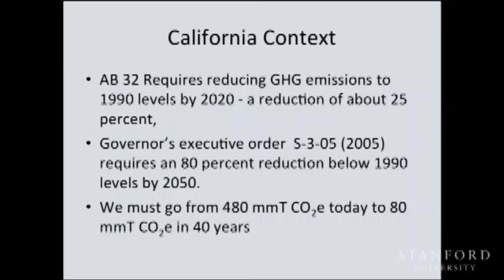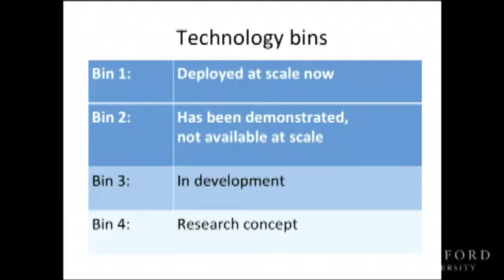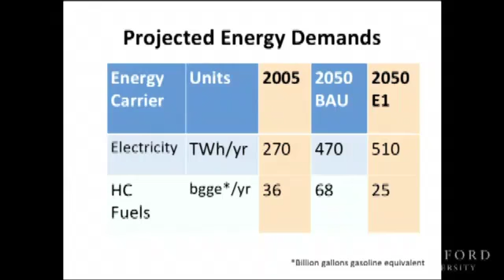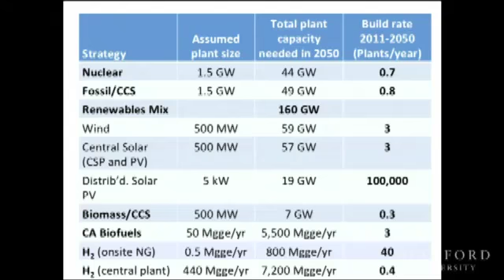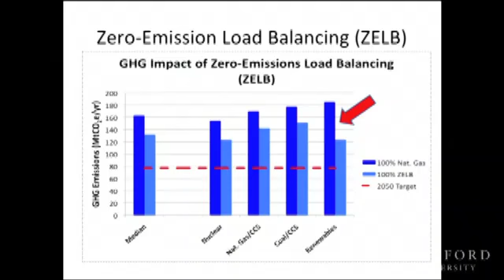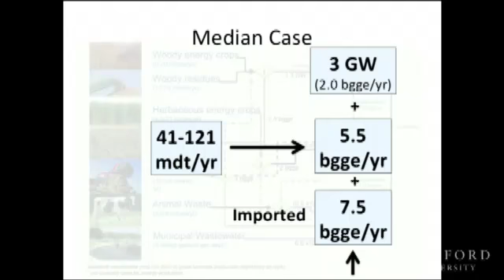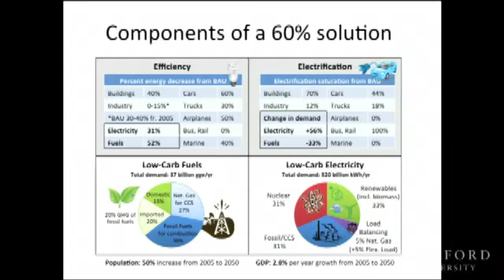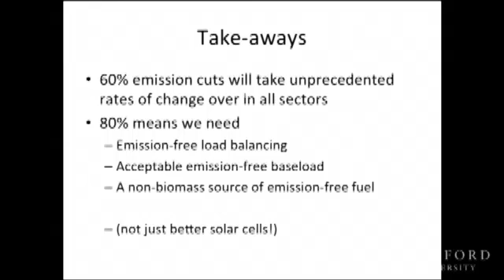California's Energy Future Study: Portraits of the Energy System in 2050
(October 17, 2011) Dr. Jane Long from the Lawrence Livermore National Laboratory, delivers a presentation about a future study that is being carried out regarding the future of energy in California. She discusses how the energy systems in California must change in order to meet the goals that have been laid out.